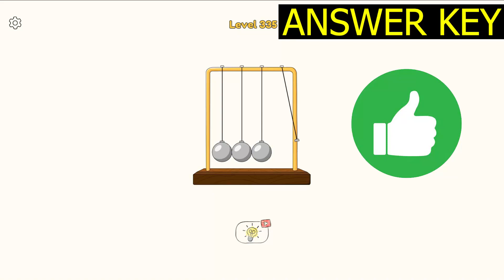DOP 4 Level 335 (ANSWER KEY) ✅ - DOP 4 Draw One Part level 335 - Slow Motion Gameplay Solution